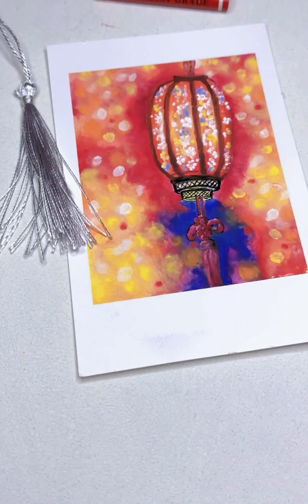油画棒教程｜灯笼零基础教程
China-E,原创,零基础,教程,油画棒教程,高尔乐油画棒,新手油画棒,油画棒,绘画教程,小年